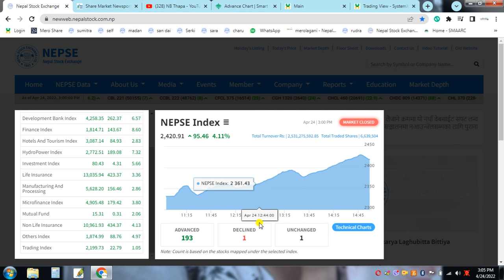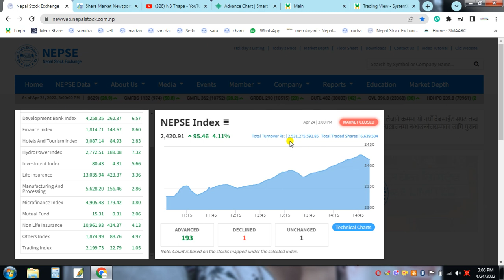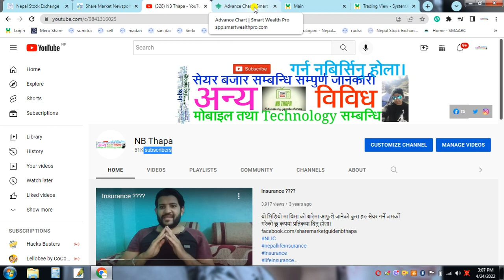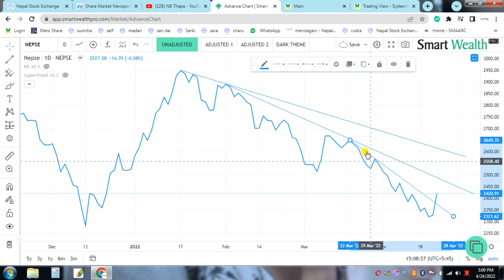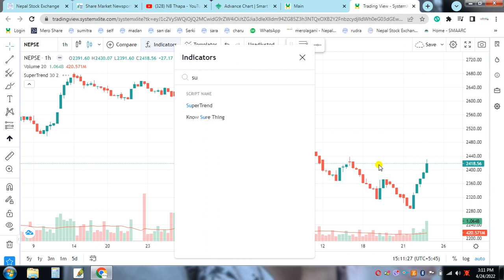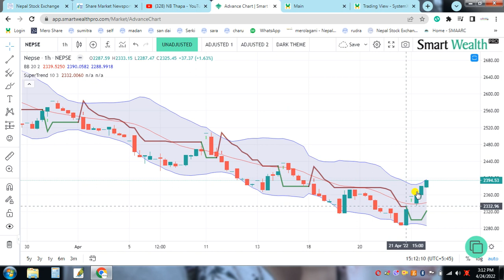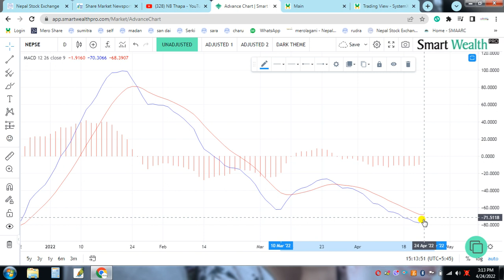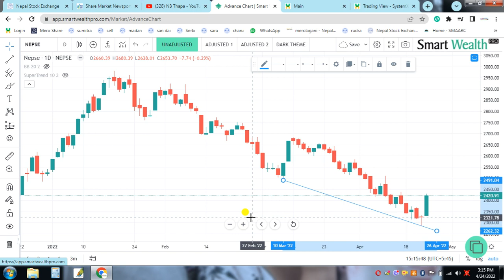Daily Nepse Update And Technical Analysis//Stock Analysis Nepal